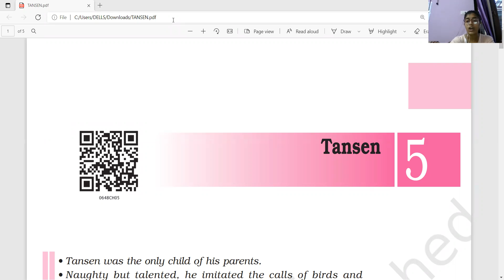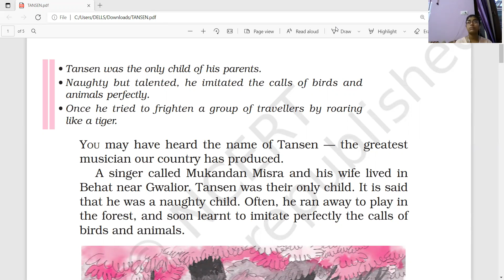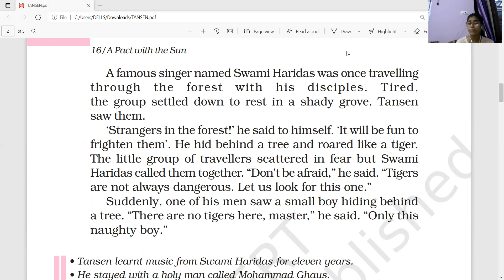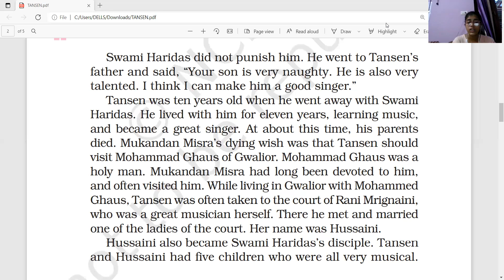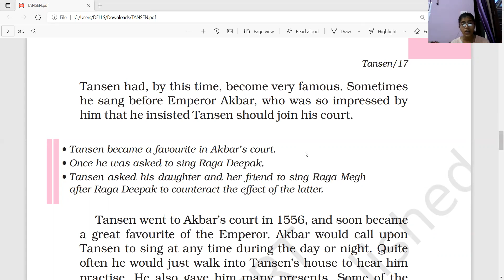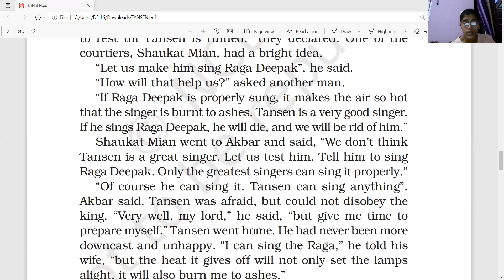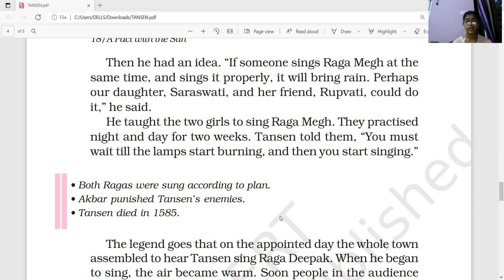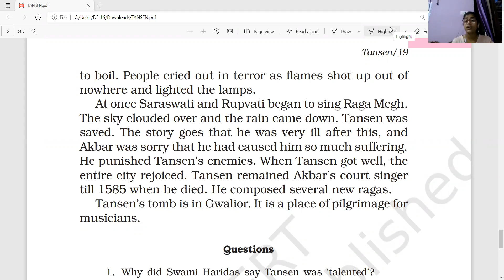Class 6 CH TANSEN NCERT APACTWITHTHESUN KAPISHEDUCATIONHUB#